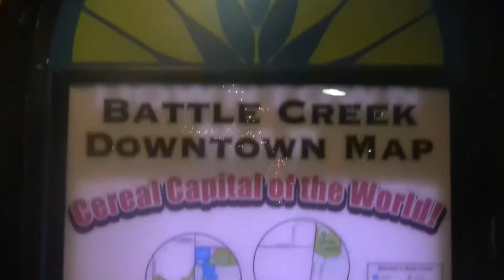People Playing Pokemon Go By Clara's On The River In Downtown Battle Creek Michigan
Asking People How Do They Like The Pokemon Go Game